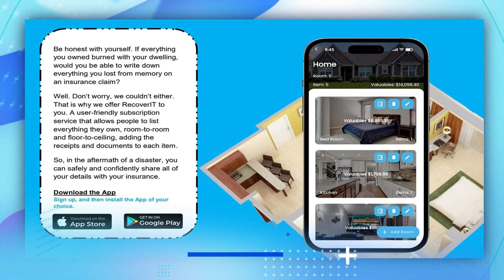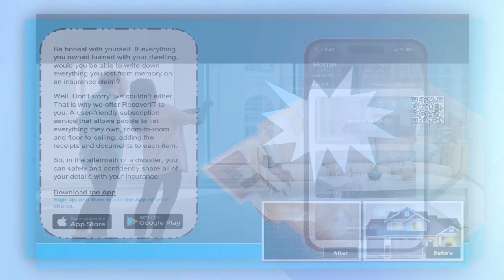Author and the MJ of the Hotel Industry: Bruce Jordan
The hotel industry is facing a shift!

The latest episode of Ted Kelly's Hospitality Minute with Ted Kelly, episode guest Bruce Jordan, Author and the MJ of the Hotel Industry discusses the challenges of finding experienced staff for maintenance and navigating the complexities of PIP (Property Improvement Plan) projects. He also shares success stories and emphasizes the importance of being prepared and adaptable.

00:00 - Preview of Episode
00:19 - Introduction to Bruce Jordan
02:00 - How did Bruce get into the hospitality space?
03:21 - What services does Bruce offer hotels?
04:23 - What are some challenges that Bruce faces with hotels?
05:10 - What are Bruce's clients like?
06:53 - Sponsor Message
07:56 - What jobs do you decide to take?
08:36 - More about Bruce's Book
11:26 - Why is Bruce a podcaster and hospitality influencer?
13:45 - What was Bruce's Biggest success?
15:21 - What is some advice for new hotel owners?
16:23 - Do hotel owners have capital reserves?
21:23 - What is next for Bruce Jordan?
22:39 - Closing thoughts?
25:29 - End of Episode